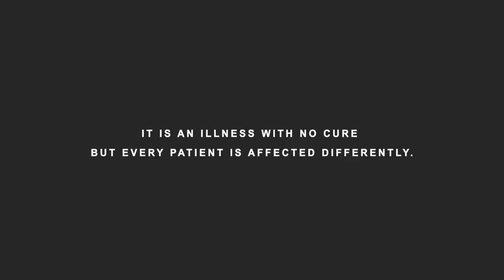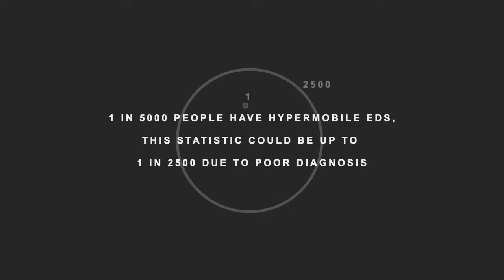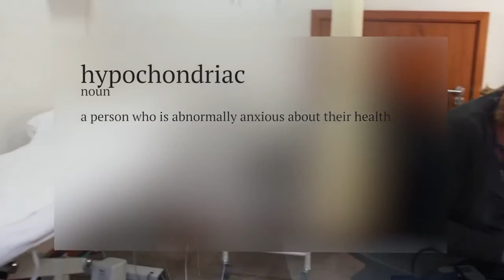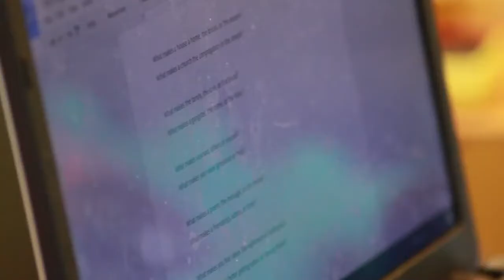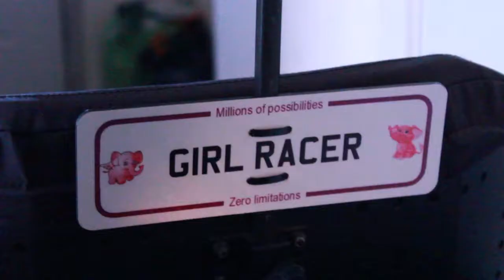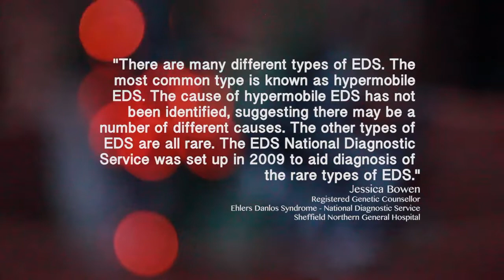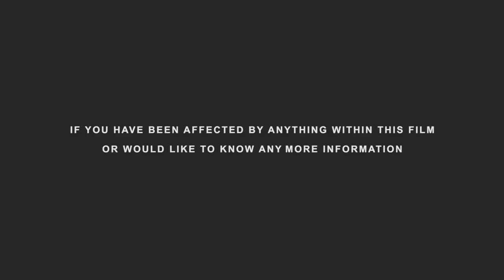Let's Talk About EDS Short Documentary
I was very privileged to be asked to part of this film by Aneela Shakoor, to promote EDS awareness.